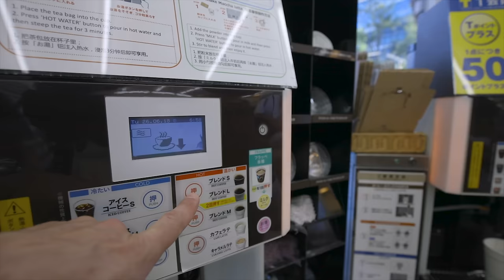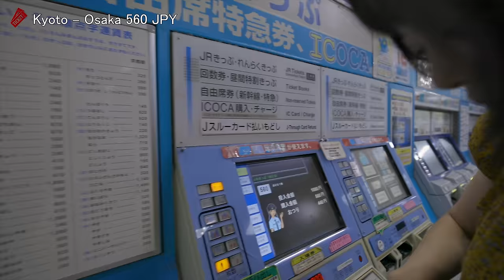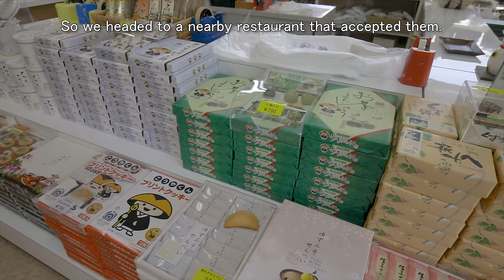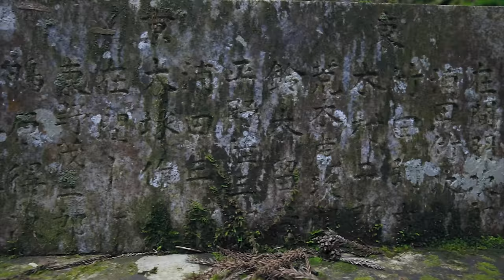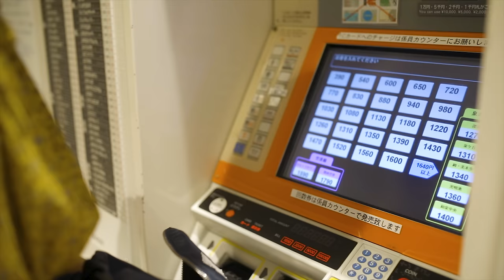VLOG 1: A day trip to Koyasan (Mount Koya, Okunoin Temple, Japan) 高野山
Mount Koya, or Koyasan, is one of religious centers of Japan and UNESCO World Heritage site located in a beautiful old forest.

This is my second YouTube video and first ever vlog. On this channel I would like to share my passion for travel, photography and East Asian countries, starting from Japan. This channel will be heavily nature-oriented although not limited to it.

Before we get to my Japan travel blog lets me introduce myself. My name is Roman Sudarikov. I was born in Estonia. At the age of eleven I moved to Finland, where I have spent more than 20 years of my life. Currently I am staying in Kyoto, Japan. I feel that this place has everything I need. It has a feeling of a small little town surrounded by nature and full of history, but at the same time it provides everything that you would expect from a big city. It is full of contradictions which I find very fascinating. I like Kyoto a lot and wanted to spend here a bit longer period of time, so in the beginning of this year I decided to make my move. More information about me can be found on my

In my very first vlog I visit Mount Koya or Koyasan (高野山) on a day trip from Kyoto. Koyasan is a small town with over one hundred temples situated in the northern part of Wakayama Prefecture. It is located on an 800-meters high basin surrounded by eight mountain peaks.  Landform's resemblance to a lotus flower is said to have been the main reason for choosing the place. Koyasan is the religious center of Shingon Buddhism and one of Japan’s most sacred sites. The Shingon sect was established in 816 by the monk Kukai (774–835), also known as Kobo Daishi. He is believed not to be dead, but only resting there in eternal meditation awaiting the return of the Buddha in his mausoleum at Okunoin Temple. Okunoin's cemetery is largest in Japan with over 200000 tombstones and the most representative place of all Mount Koya. This is where the most of Koyasan online pictures you see come from and also where we spent most of our day trip. The other places we visited on that day are Kongobuji Temple and Danjo Garan Temple. Kongobuji is the head temple of Shingon Buddhism and Danjo Garan on the other hand is a main temple complex of Koyasan.

A day trip to Koyasan is a very feasible option if you are staying in Kyoto, although staying overnight at one of the temples would make even better experience. It was great fun filming and editing this video. I also learned a lot in process. Thank you very much for watching! You can find me also on:

Gear used:
Canon EOS 5D Mark IV
Canon EF 16-35 f/4L IS USM
Sigma 35mm F1.4 DG Art
Zhiyun Crane 2 gimbal
Sirui W-2204 tripod with Sirui K-30X ball head
RØDE Stereo VideoMic X
Hoya ProND8 neutral-density filter
Lowepro Whistler BP 450 AW backpack